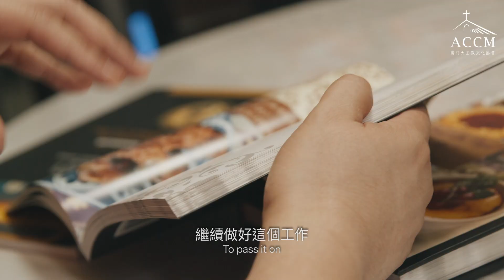澳門天主教文化協會《生活的見證》Carlos Cabral 土生葡人廚師 Carlos Cabral, Macanese Chef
Carlos Cabral從烹飪興趣與土生葡人的天主教傳統中了解到文化傳承的重要性，並在生活中珍惜、守護和傳承這四百多年的文化歷史。

Carlos Cabral learnt the importance of cultural heritage through his passion in Macanese cuisine and the rich Catholic tradition in Macau. He cherishes, preserves and transmits these four hundred years of local cultural history in his daily life.